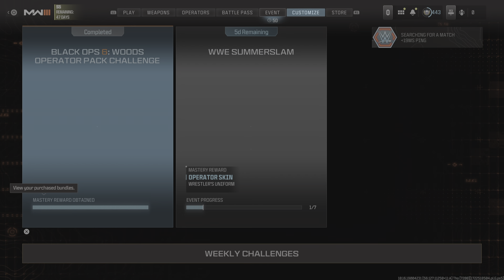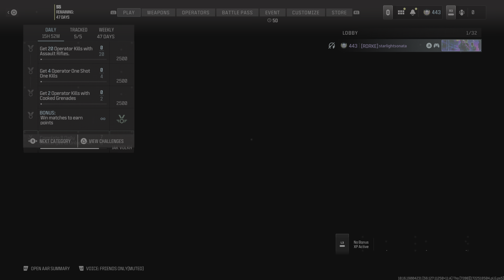Call Of Duty Modern Warfare III | Season 5 | Slam Deathmatch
✰ Com a temática de luta, TDM com Slam em finalizações.

✰Site do canal!

✰Canal exclusivo para The Sims:
✰shorturl.at/gATX3